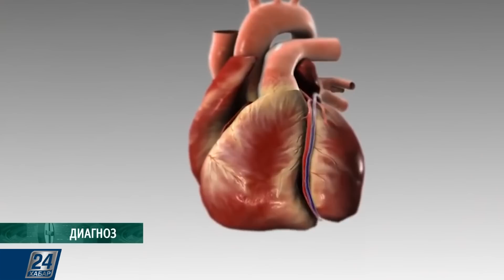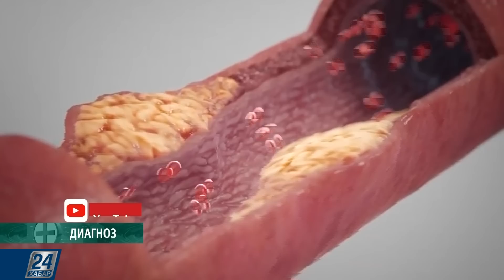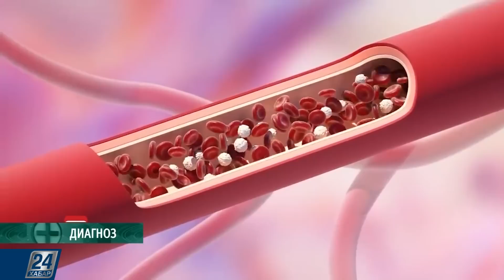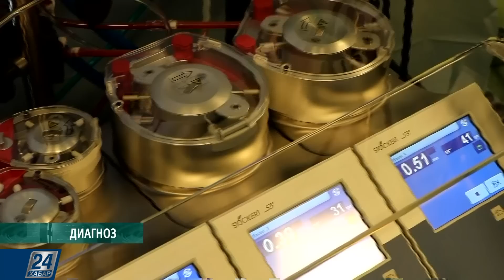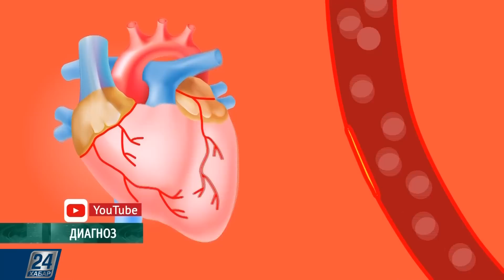Инфаркт: признаки, причины, лечение, профилактика | Диагноз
Сегодня в программе «Диагноз»:

- Инфаркт: как вовремя распознать первые симптомы;

- Какие операции спасают сегодня даже самых тяжелых пациентов?

- Сердечные патологии: какой регион Казахстана в зоне риска?

- Как бороться с холестериновыми бляшками и спасти себе жизнь.